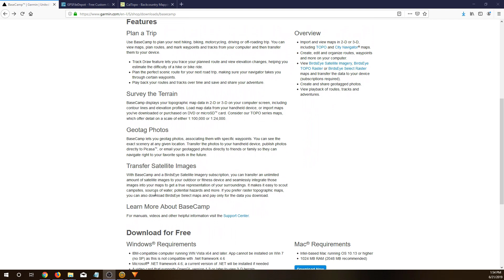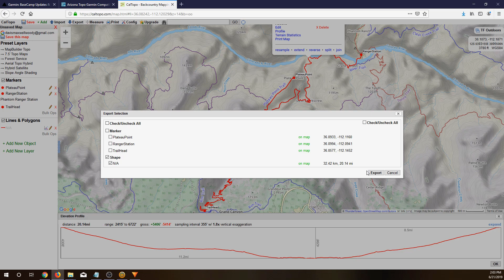How to create maps for Garmin Foretex GPS units in Basecamp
This video shows how to create waypoints, paths, and routes for use on your Garmin Foretrex 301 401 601 and 701 GPS units.